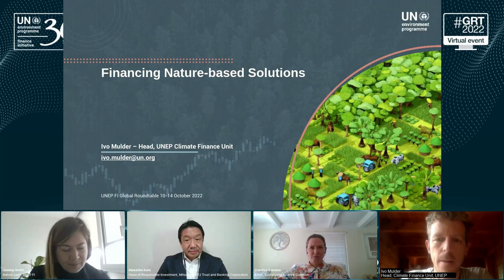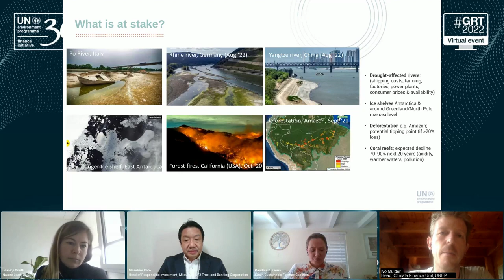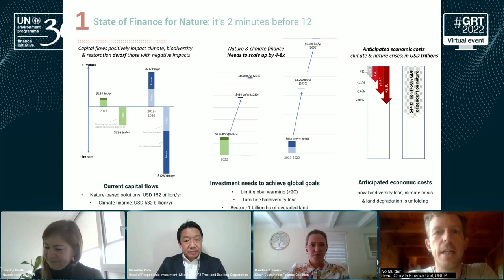GRT 2022 - Panel: Financing nature-based solutions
Speakers:

- Frank Hawkins, Policy Advisor, International Union for Conservation of Nature (IUCN)
- Candice Stevens, Chair, Sustainable Landscape Finance Coalition
- Ivo Mulder, Head, Climate Finance Unit, UN Environment Programme
- Nehru Pillay, General Manager, Research and Intelligence, Land Bank
- Masahiro Kato, Head of Responsible Investment, Mitsubishi UFJ Trust and Banking Corporation
- Moderator: Jessica Smith, Nature Lead, UNEP FI